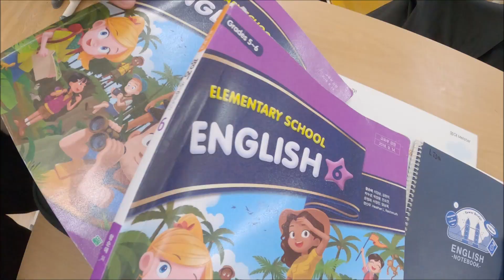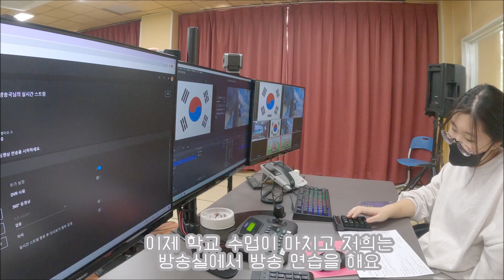[2022 학교 참여 유튜브 콘텐츠] 명촌초등학교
2022 학교 참여 유튜브 콘텐츠🎬
명촌초등학교의 이야기를 전해드립니다!

* 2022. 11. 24. (목) 17:00 까지의
'좋아요'와 '조회수'를 합산하여 소정의 선물을 증정할 예정입니다!
 - 최우수 1팀, 우수 3팀

유튜브 알고리즘의 의해
일부 동영상의 댓글 사용이 자동으로 차단되고 있습니다
지속적으로 확인해 댓글 사용할 수 있도록
조치하고 있으니 양해부탁드립니다